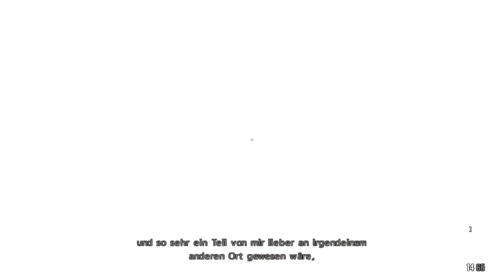MAX PAYNE 3 #06 - Razia !!! | Let's Play Max Payne 3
Unterstützt mich mit einem Abo oder lasst eine positive Bewertung da ;)

Kommentierte Gameplay mit Vasko